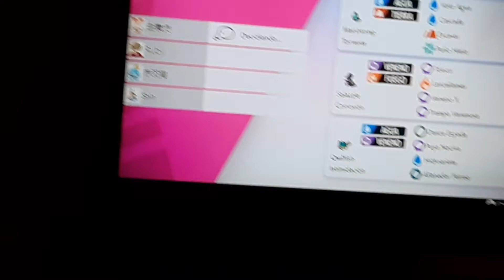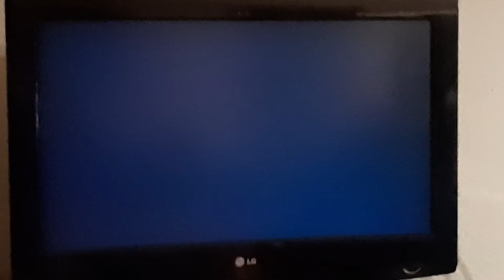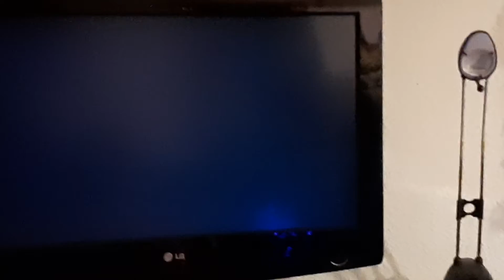Aventura dinamax de mi amigo Shin Suzutani.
eso ayudara a que siga creando buen contenido
▬▬▬ Canales amigos ▬▬▬